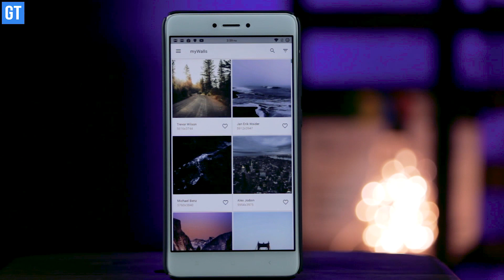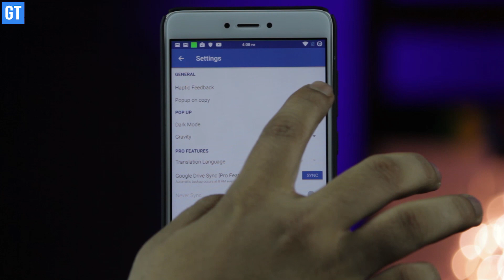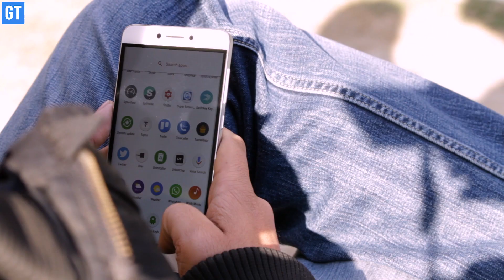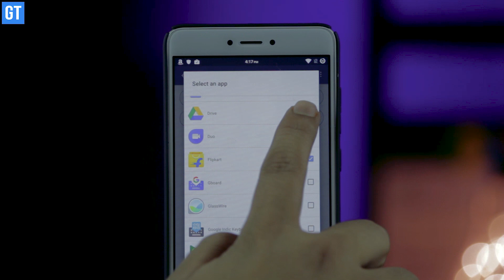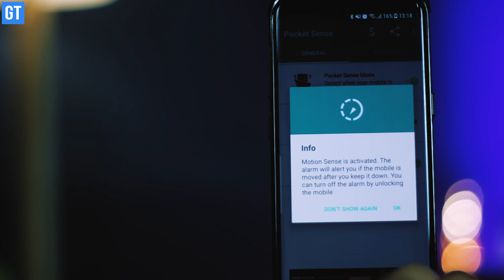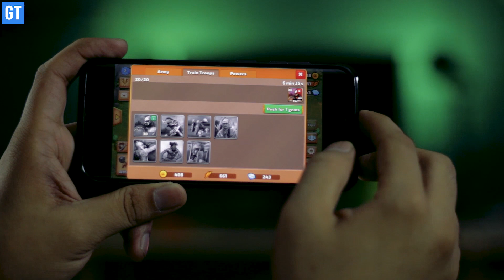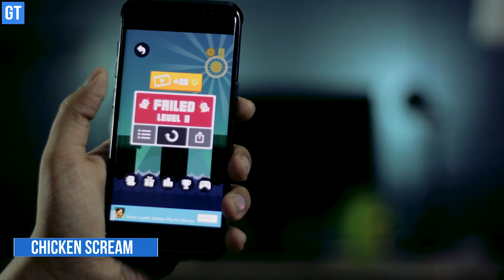Top 15 BEST Free Android Apps & Games - May 2017 | Guiding Tech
Here are the best Android apps and games for May 2017 and we are sure you guys will love all these cool apps and games. So go ahead and download these latest apps and games on your Android.

Download Links